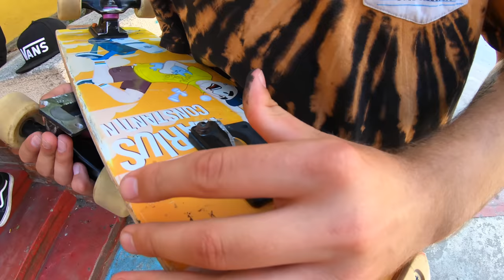Skate Vlog #32 Vizita de la baietii din Bucuresti!